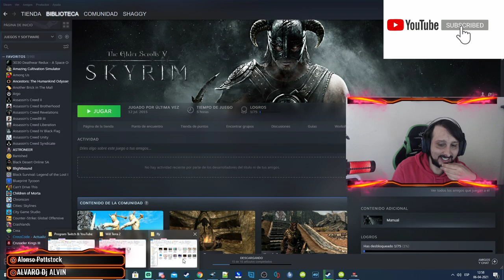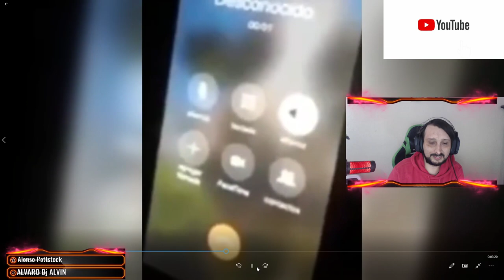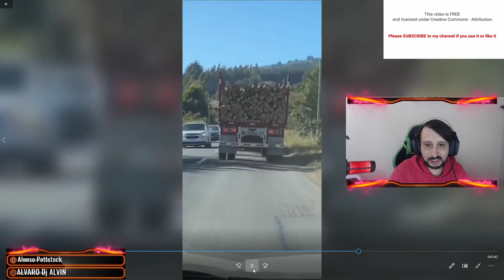solo pasa en chile (fails) Los Mas Inteligentes Fails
solo pasa en chile (fails) - solo pasa en chile edición especial, fails pacos, estallido y mas (¡¡ esa no es un arma paco qlo!!
solo pasa en chile edicion especial: "fails pacos, "aweonao culiao" y más!